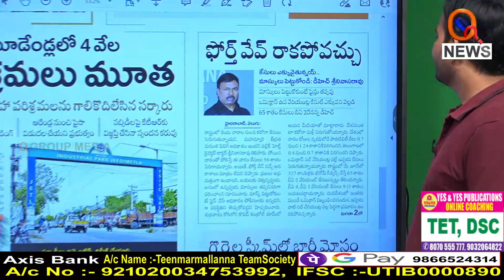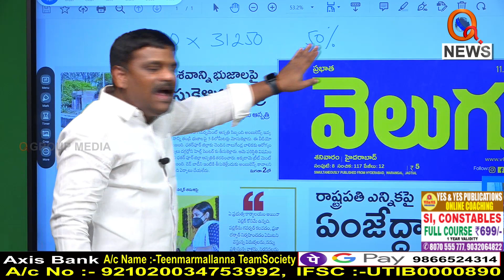గొర్రెల స్కీమ్ లో భారీ మోసం...|| TeenmarMallanna || QNews || QNewsHD